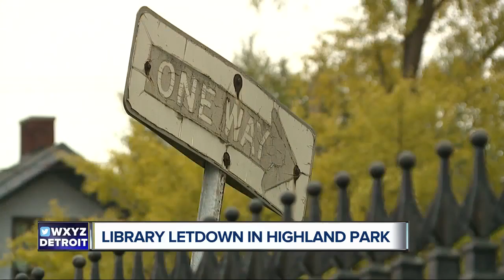Library letdown in Highland Park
Highland Park's mayor is vowing to get to the bottom of what happened to all the money that was supposed to be used to rehab his city's closed library.